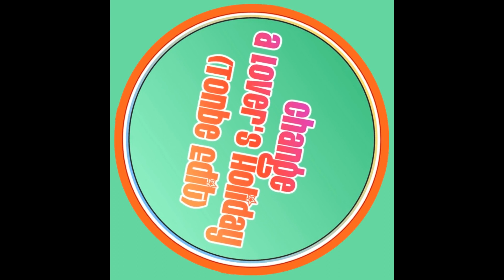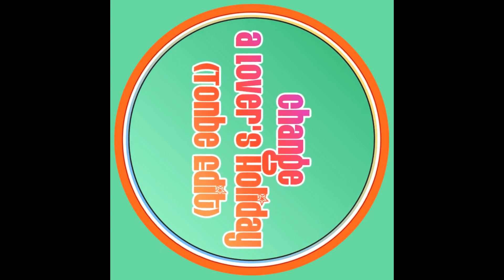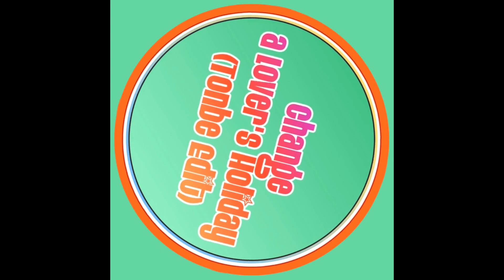Change - A Lover's Holiday (Tonbe Edit)